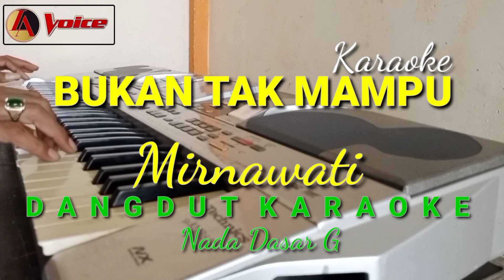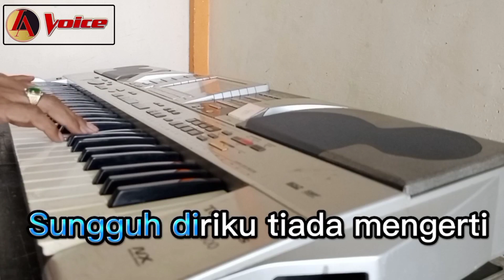Bukan Tak Mampu Karaoke | Mirnawati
Musik dalam lagu ini di buat secara manual menggunakan KEYBOARD Technisc KN 2600.selamat menikmati

Penyanyi   : Mirnawati

Lirik Karoke Dangdut Roda Kehidupan Rhoma Irama

Berdosakah bila aku katakan
Aku jatuh cinta kepada dirimu
Walaupun kau tak sendiri lagi

Izinkanlah aku menyayangimu
Walau tak mungkin lagi memiliki
Dirimu

Maafkanlah bila cintaku suatu dosa

Sungguh diriku tiada mengerti
Mengapa ku jatuh cinta kepada dirimu
Hanya kepadamu

Bukan tak mampu mencari yang lain
Tapi melihat dirimu, ku sudah bahagia
Hatiku bahagia

Izinkanlah aku menyayangimu
Dirimu

Hanya kepadamu